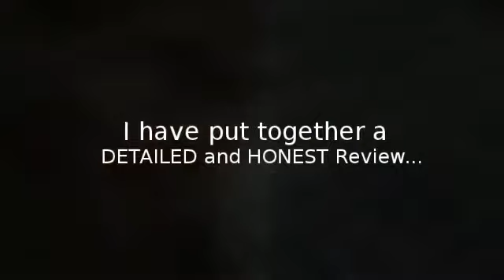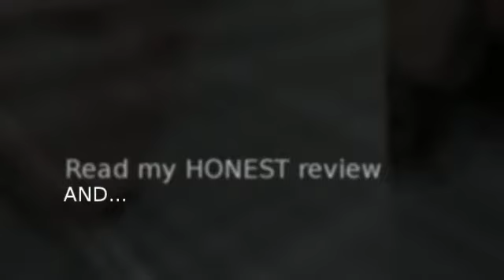Mike Filsaime Micro Model Business System Review Warrior Forum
I include Details about EVERYTHING you can expect to get... Including results and who this product is best for.  So that you can decide if it is the right product for you. If you are wanting  an HONEST review and not just a fake review to make a commission then make sure to check out my review and please feel free to leave feedback.